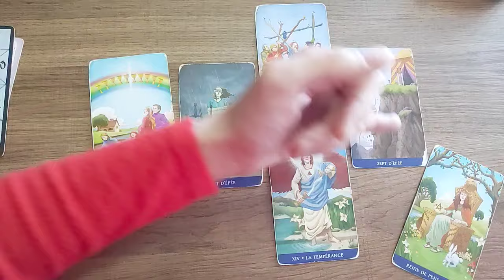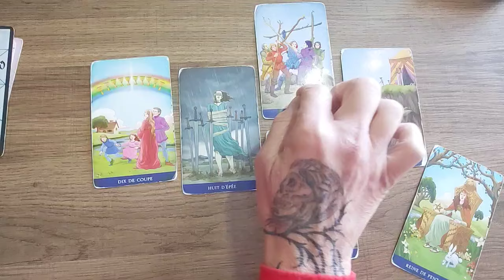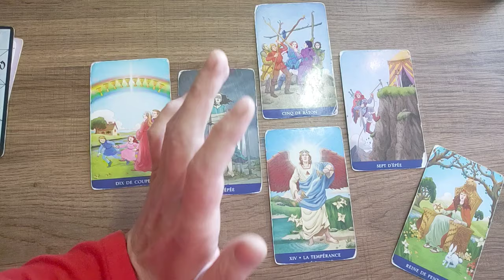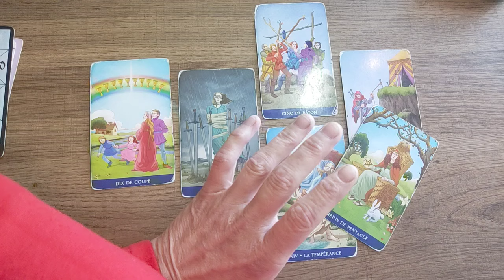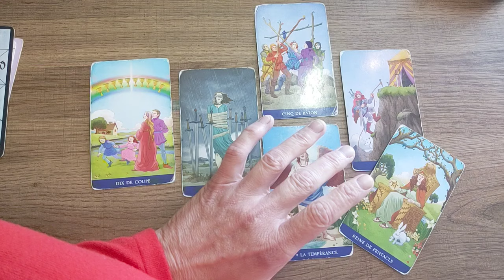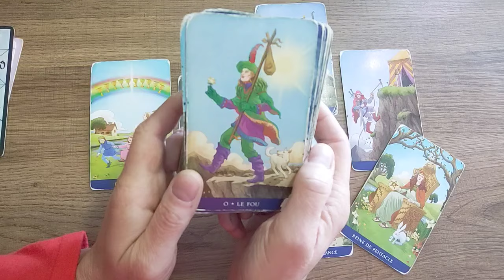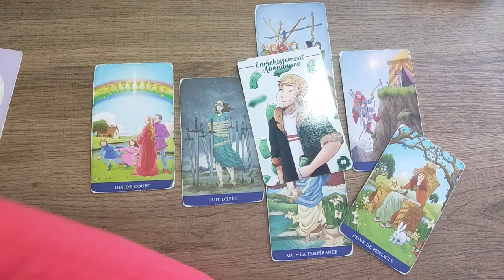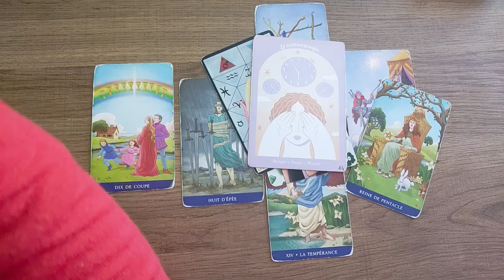Gémeaux OCTOBRE 2024